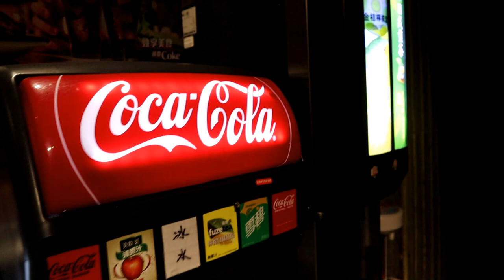燒烤吃到飽－胖肚肚燒肉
胖肚肚燒肉-中山店
地址： 104台北市中山區建國北路一段74號

營業時間：
星期六 12:00–00:00
星期日 12:00–00:00
星期一 12:00–00:00
星期二 12:00–00:00
星期三 12:00–00:00
星期四 12:00–00:00
星期五 12:00–00:00